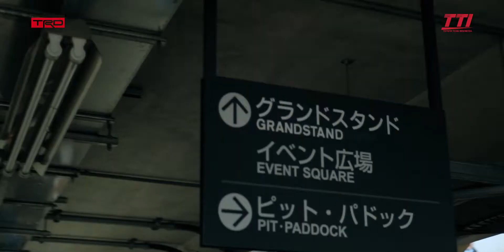TOYOTA GAZOO RACING FESTIVAL 2019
videography by: @storyline.project
directed by: @ryowidagdo
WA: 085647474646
Solo.Indonesia